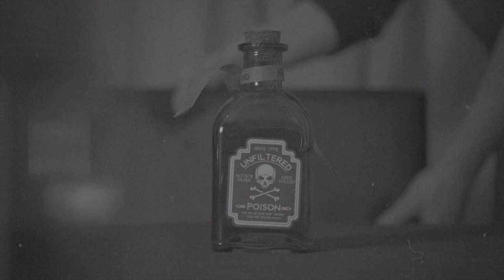Count Mask and the Poison Predicament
This one ended up being too long, I'm sorry.